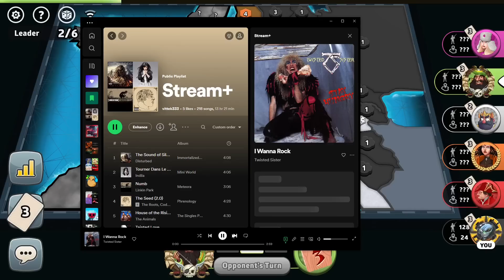Ultra Kill In Risk Global Domination!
Hello everyone, this is Speedster uploading videos from my twitch stream.

Johans Discord Server to get notifications when im live!

Playing Ranked in Risk Global Domination